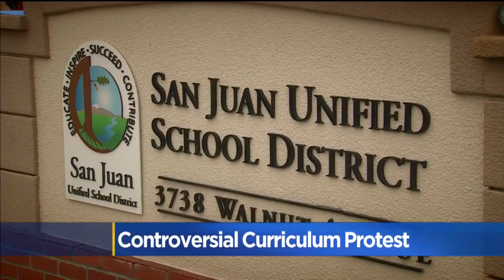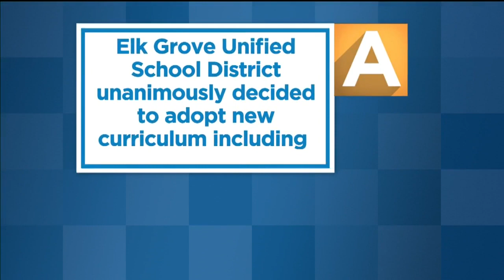Parents Protest Controversial Curriculum Change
Concerned parents staged a "sit out" over a controversial change in curriculum in the San Juan Unified School District Monday.